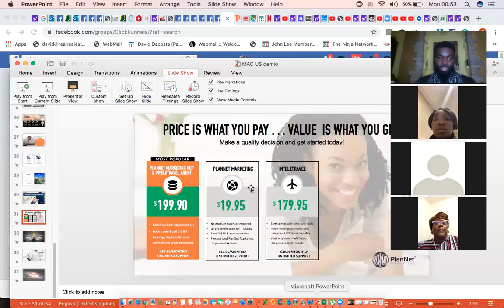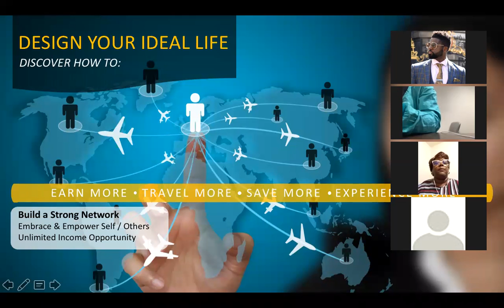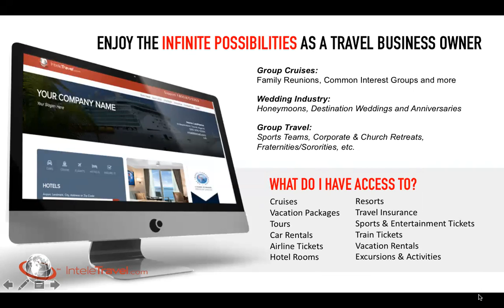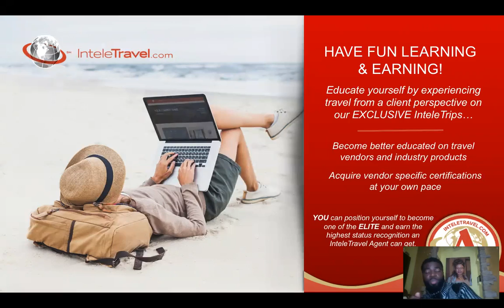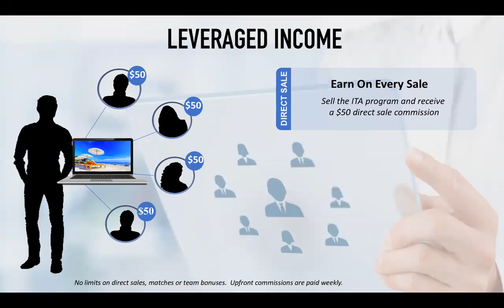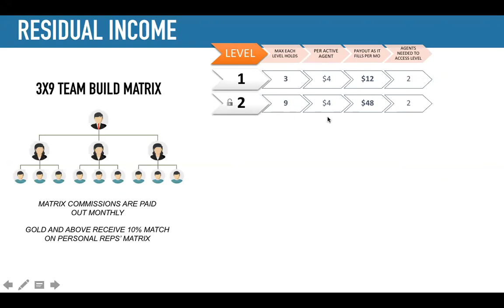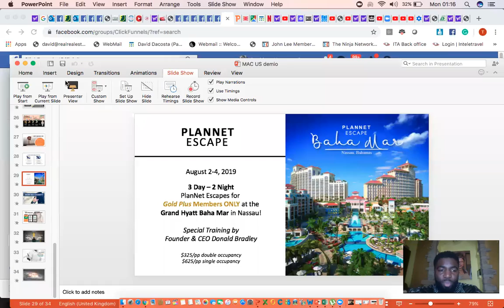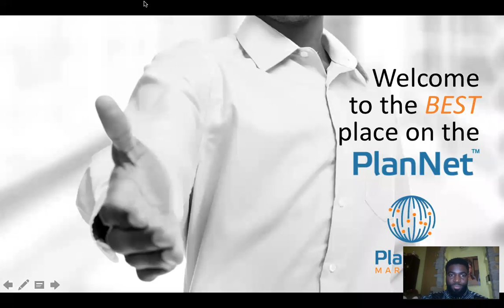Nicole Perry Travel Business Launch